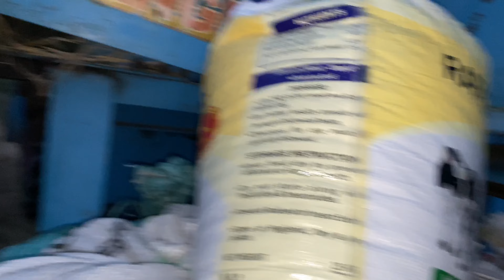Harvesting Time!! सरसो की कटाई के बाद लंभ निकल गई!!